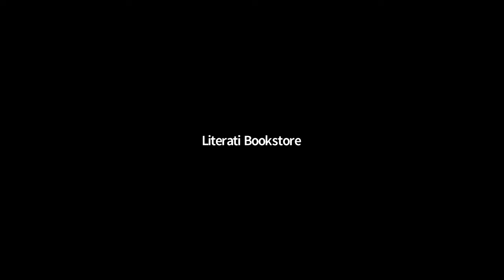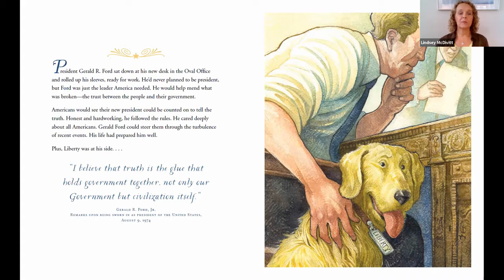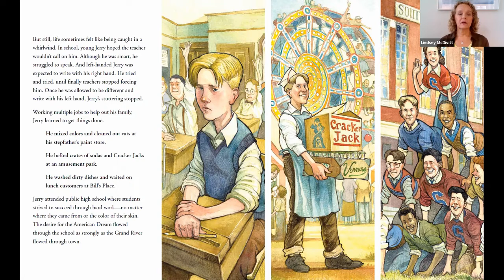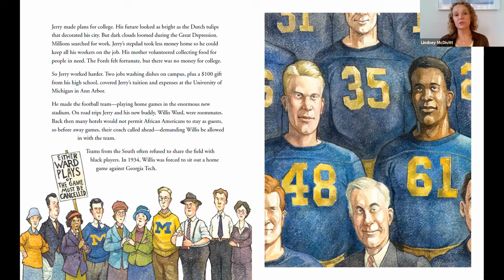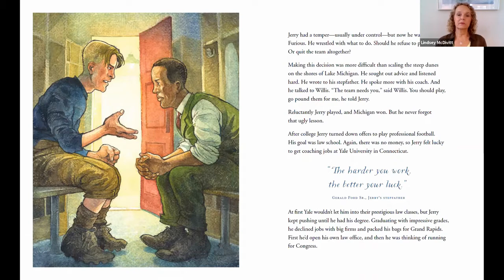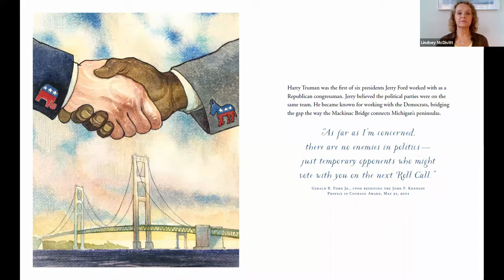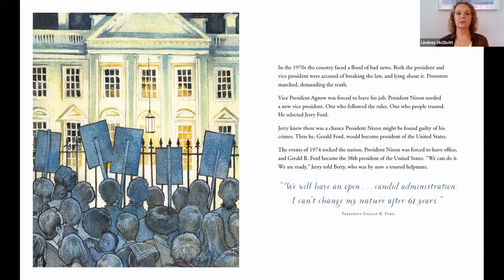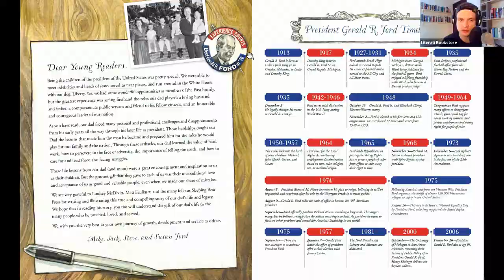At Home with Literati: Story Time! with Lindsey McDivitt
Author Lindsey McDivitt reads Truth and Honor: The President Ford Story for a special virtual story time!